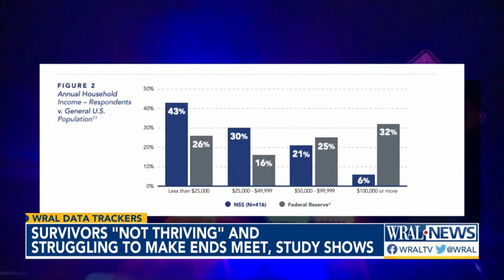Human trafficking survivors 'not thriving' and struggling to make ends meet, study shows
We're getting a rare look into just how prevalent human trafficking is in Raleigh. WRAL Data Trackers looking at the city's incident data report. .